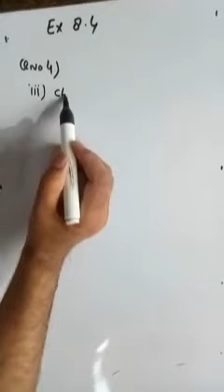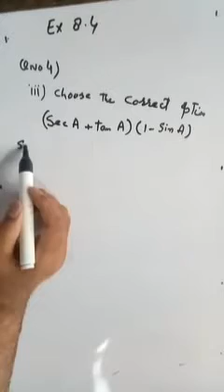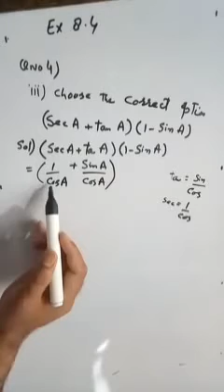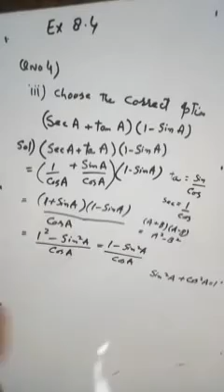Class 10th Maths Ex 8.4 Qno 4 Part 3